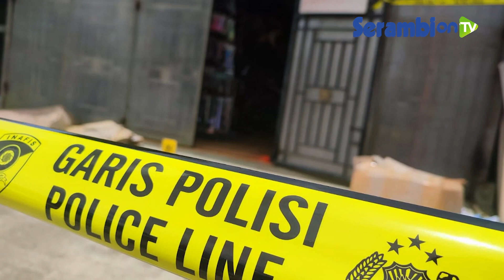Empat Pelaku Utama Perampokan Bersenpi di Aceh Timur Ditangkap, Satu Lagi Masih DPO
Laporan Seni Hendri Aceh Timur

SERAMBINEWS.COM, IDI - Satreskrim Polres Aceh Timur telah menangkap empat pelaku tindak pidana perampokan atau pencurian dengan kekerasan menggunakan senjata api terhadap toko Amanda yang juga Agen BRI Link, di Dusun Pajak, Desa Arul Pinang, Kecamatan Peunaron, Aceh Timur, Minggu (31/10/2021) malam.

Dalam konferensi pers Senin, (8/11?2021), Kapolres Aceh Timur, AKBP Mahmun Hari Sandy Sinurat SIK mengatakan, pihaknya masih mengejar satu lagi pelaku utama yang terekam dalam CCTV, yakni AZ dan ditetapkan sebagai DPO.

Kapolres menyebutkan empat pelaku yang diamankan yaitu dua pelaku utama, yaitu BY alias RJ (33) pemilik senjata api, dan ZL (36).

Sementara dua pelaku lainnya yang ditangkap yaitu berperan membantu pelarian pelaku utama menggunakan sepmor Yamaha RX King, yaitu, MH (26) dan RS (28) bertugas mengamati lokasi kejadian sekaligus pemilik sepmor Honda Beat.

Akibat perampokan itu, ZF pemilik Agen BRI Link, mengalami kerugian Rp 140 juta dan melaporkannya ke Polsek Serbajadi.

Adapun barang bukti yang diamankan berupa satu pucuk senpi laras pendek jenis FN beserta magazen dan 2 butir selonsong, satu butir proyektil beserta satu selonsong, dua unit sepeda motor, 4 unit HP, serta uang yang diduga hasil perampokan Rp 47 juta.

Kasat Reksrim AKP Miftahuda Dizha Fezuono SIK, menyebutkan senjata api yang digunakan sudah dikuasai pelaku sejak 4 tahun terakhir.

Kasat Reskrim, juga mengaku pihaknya sedang mencari 2 lagi senpi laras pendek yang digunakan pelaku berdasarkan dari hasil rekaman CCTV.

Akibat perbuatannya, para pelaku dipersangkakan melanggar Pasal 1 ayat (10 UU Darurat Nomor 12 Tahun 1951 dengan ancaman hukuman mati, atau seumur hidup serta Pasal 365 ayat (2) junto Pasal 480 Junto Pasal 55 KUHP, dengan ancaman 12 tahun Penjara.(c49)